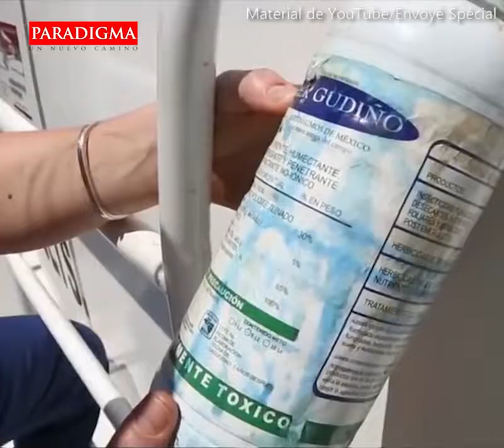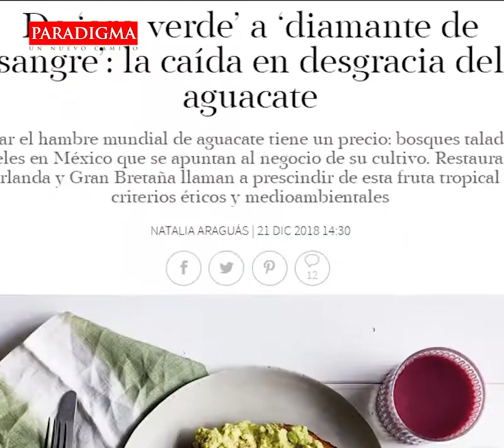¿Los aguacates del diablo?